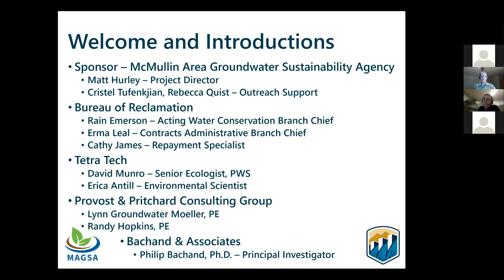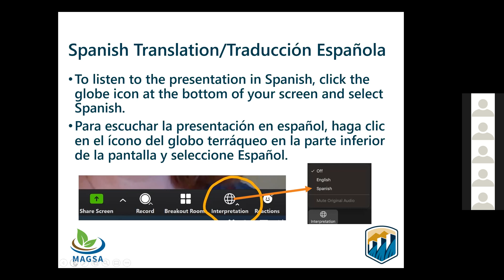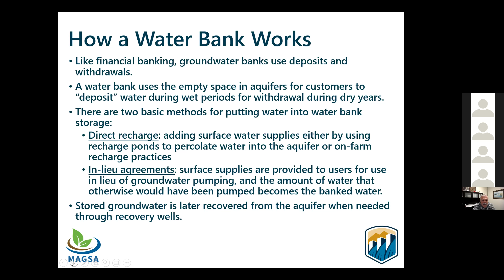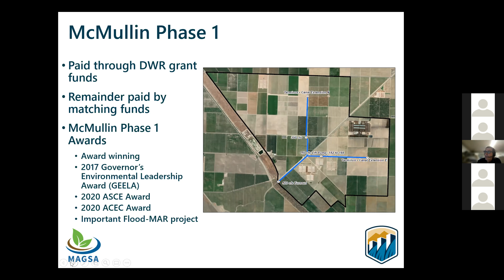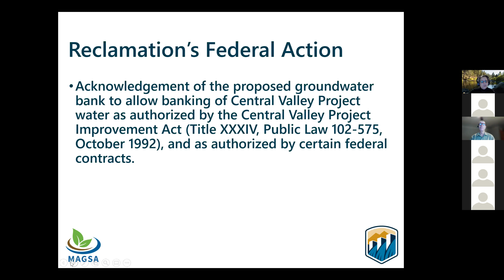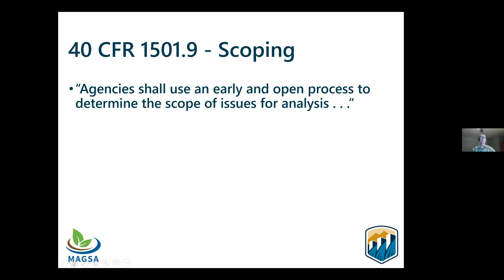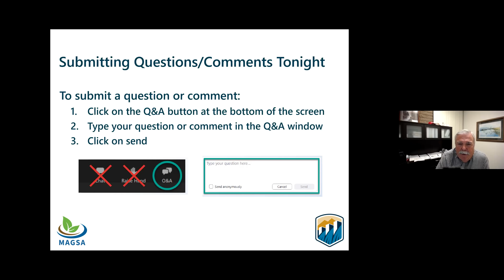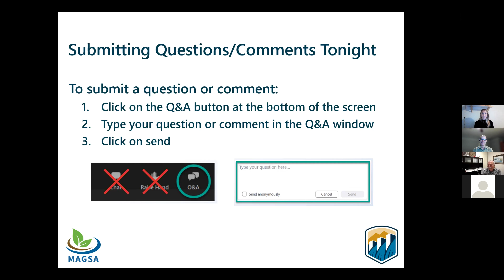Aquaterra Water Bank Public Scoping Webinar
Stakeholders were invited to learn more and comment on the project becoming a federally approved water bank at a Public Scoping Webinar on Wednesday, November 10, 2021. Learn more about the Aquaterra Water Bank